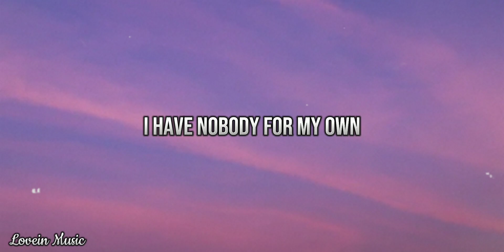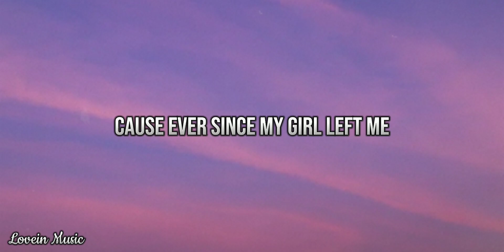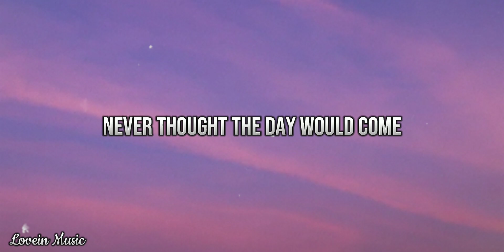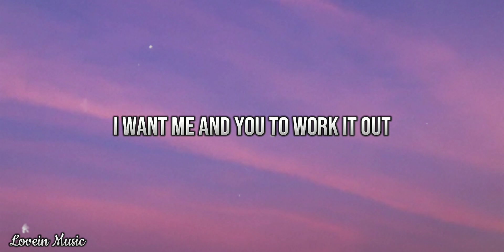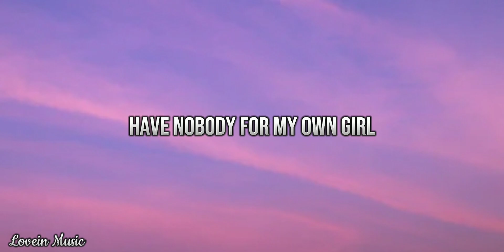LONELY - Akon (Lyrics)